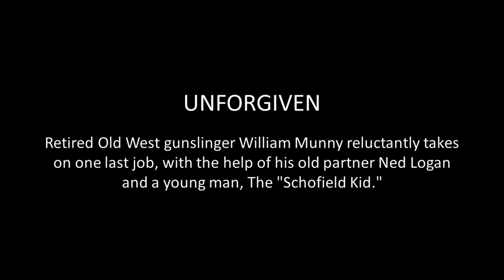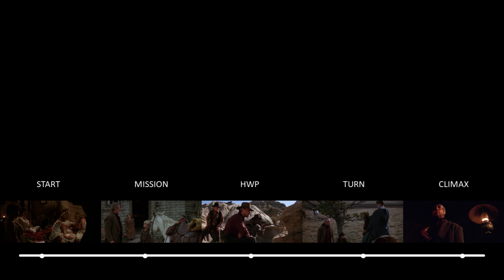Unforgiven (1992)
Written by David Webb Peoples
Released by Warner Bros. on 8/7/92